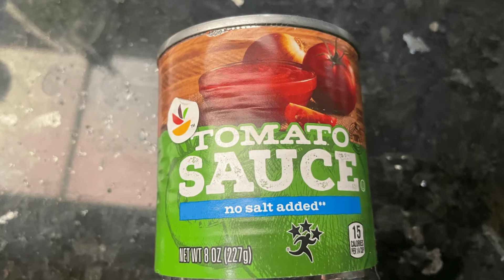mutton curry/goat curry/goat gravy restaurant style by flavour hour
how to make mutton gravy or curry in a quick and easy way. just put everything in a pressure cooker and let the water dry and fry at the end

FOLLOW ME
Flavour Hour with Amna is the most diverse Channel  you are looking for. I post variety of Videos on my channel where people around the world can enjoy my recipes and tutorials. Mr recipes are  full of flavor , Easy to make and follow. I also post detailed Cake tutorials of all types of cakes and Doll cakes of Disney Princesses which everyone loves. Types of recipes you will find on this channel are from all cultures including American recipes, Pakistani, Indian, Asian and Chinese.